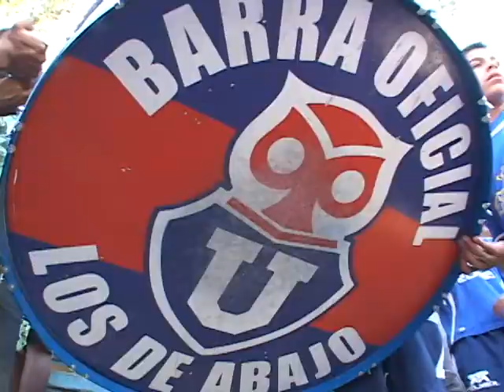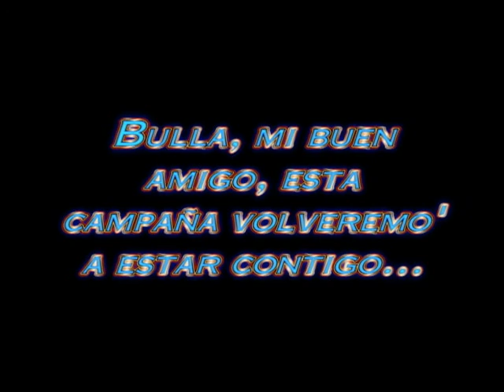VIAJE A LA CALERA LDA DOMINGO 23/01/2011